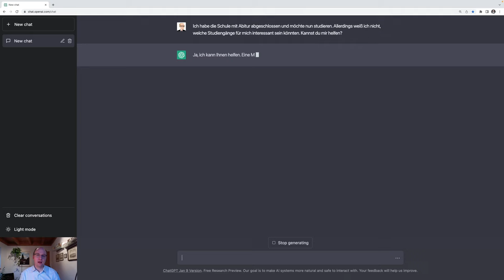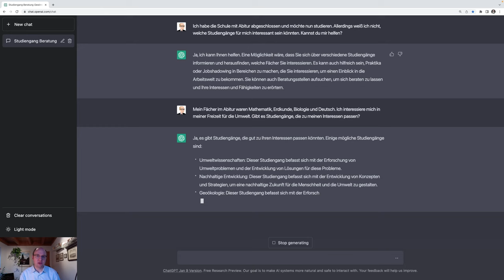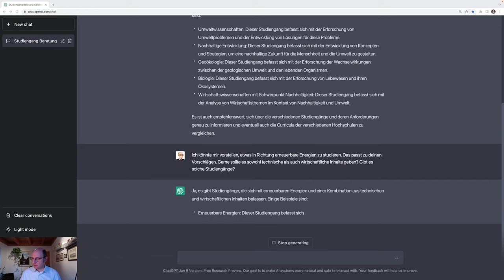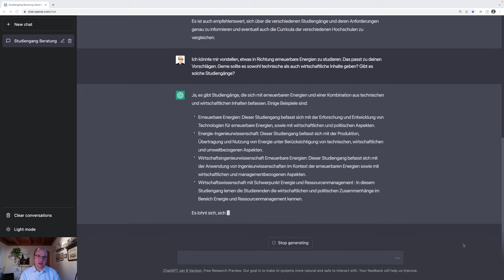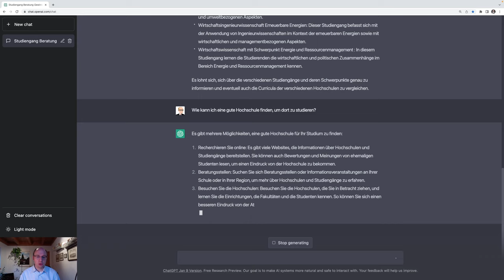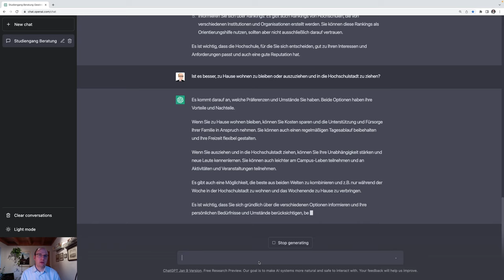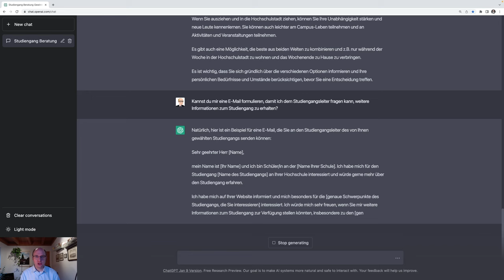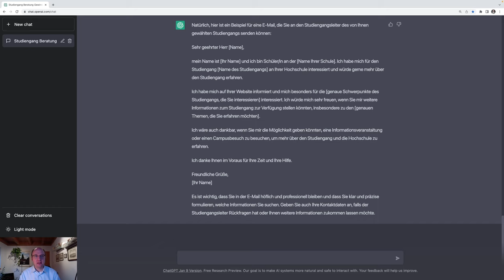ChatGPT 🤖 in Studium und Lehre 🎓 #10 Studienwahl mit KI Unterstützung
Die Wahl eines passenden Studiengangs nach Abschluss der Schule ist häufig nicht ganz einfach. Wir schauen uns in diesem Video an, wie ChatGPT bei der Empfehlung von passenden Studiengängen unterstützen kann. Durch die Eingabe der persönlichen Interessen und Stärken kann ChatGPT einige gute Ideen entwickeln, um sich für ein Studium an einer Hochschule zu entscheiden.

0:00:00 Einstieg bei der Unterstützung der Studienwahl
0:01:04 Vorschlag von Studiengängen auf Basis der Abiturfächer
0:04:39 Eine passende Hochschule finden
0:06:18 Zu Hause wohnen oder in die Hochschulstadt ziehen
0:07:36 Verfassen einer E-Mail an die Studiengangsleitung